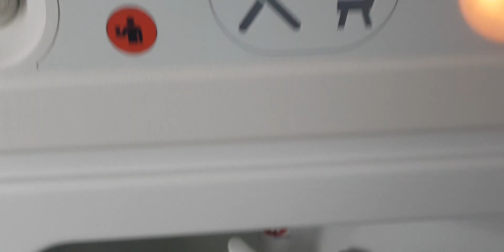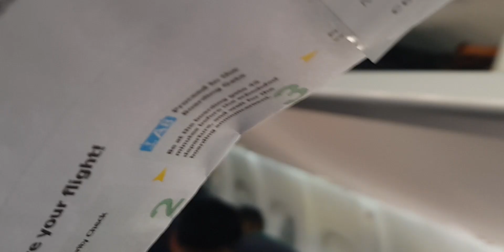Coron Trip May 2022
This Travel adevneture last 2022 when everything is a bit strict and requires RT-PCR and Coron Pass before you travel.

Thank you to Discover Destination Holidays Tours for assistance